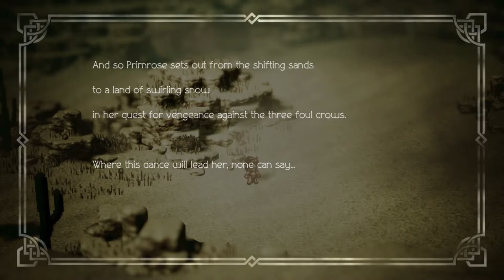Octopath Traveler - 14 - Crying Again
primrose said fuck bosses